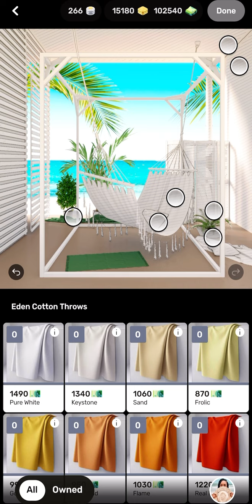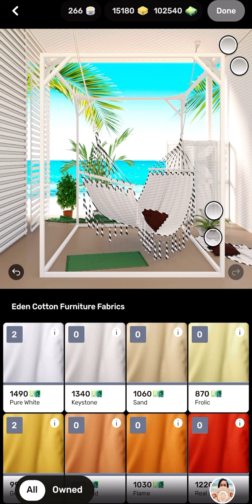Hihi designa 😛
Bus